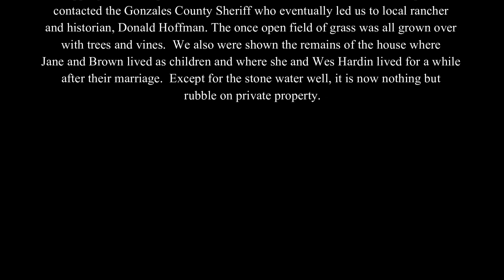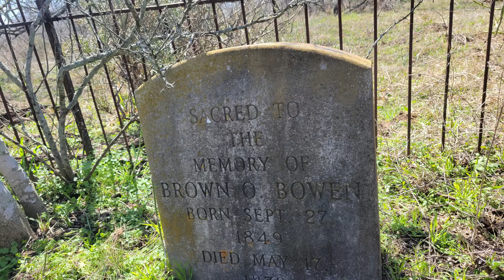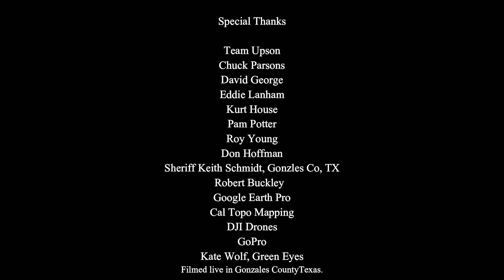"In Cold Blood. Murder on the Open Range." Outlaws John Wesley Hardin and Brown Bowen. The True West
Learn what the history books do not teach. Experts explain how a South Texas Range War led to John Wesley Hardin's brother-in-law being hanged. True West History.
Desperado Joshua "Brown" Bowen was John Wesley Hardin's Brother-in-Law. Frontier Law on the Open Range.
A dead drunk Thomas Haldeman went to sleep under a tree near Nopal, Texas on December 17, 1872. He never woke up. Witness stated he was murdered by Bowen, who was captured and convicted. Brown Bowen was hung proclaiming Hardin was the guilty one to the very last.
It Was estimated 4,000 people arrived as to feast to witness the human suffering and shedding of human blood for the hanging of Brown Bowen. The gallows were erected between the jail and the jailer's house so that the prisoner stepped from the head of the stairs onto the platform. The gallows was 17ft. 6 in. from the top beam to the ground. The platform was 10ft. 6in. from the ground. The "fall" was 7 ft. The trap door was sprung by touching a lever whereupon the door fell to the ground.
About 2:00 P.M. Mr. Bowen was led to the scaffold. Rev. E.Y. Scales read his final statement "blaming his troubles on keeping bad company and proclaiming he did not murder Thomas Holdeman."
He claimed that J.W. Hardin, with whom he went to town, killed Holdeman because he thought he was a spy for J. Tomlinson, J. Helms and W.W. Davis. Bowen claimed Hardin and Gip Clements went into the store and started drinking. "Hardin told me he was going to show me how to kill a man. I begged him not to as he (Holdeman) was harmless and my friend. Hardin went to Mr. Holdeman and told him that I killed his son." Bowen Prayed with Rev. Seale, the Noose around his neck. while Mr. Bass was preparing the spring door, Bowen Muttered, "O Lord receive my spirit" The door sprung open and Bowen fell a full 7 ft. In about 6 Min. he was dead. Bowen was a native of Florida.